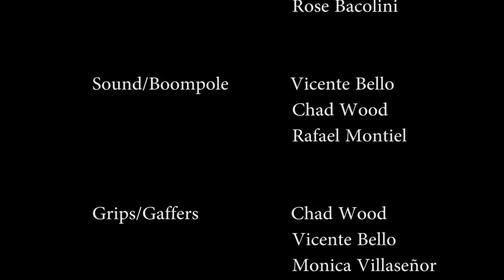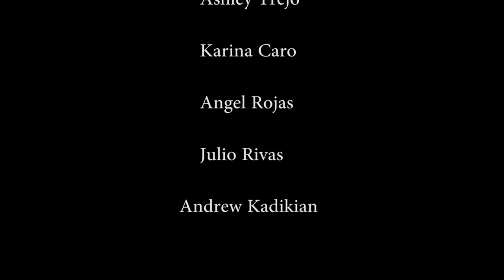The Road That Led Me Here (Short Film)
After Sandra cheats on her boyfriend Patrick she seeks the comfort of her friend Rebecca. And as Sandra retells the series of events that led her alone, she discovers the real problem that put her there.

Written & Directed By: Pedro Mateo
Produced By: Monica Villaseñor, Tim Lahr & Pedro Mateo
Cinematography By: Todd Manning and Pedro Mateo
Score Composed By: Nestor Estrada

Cast:
Sandra - Cynthia Marsh
Rebecca - Sarah Navratil
Patrick - Joshua Chang
Tim - Roff Grimes
Johnny - Tim Lahr

Featuring the song 'Keep You' By: Vex & Karmics